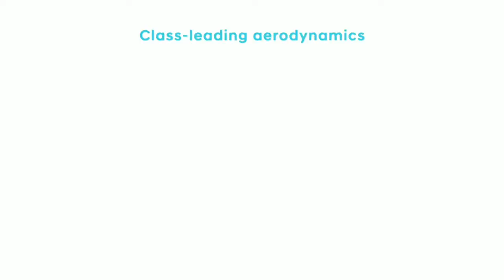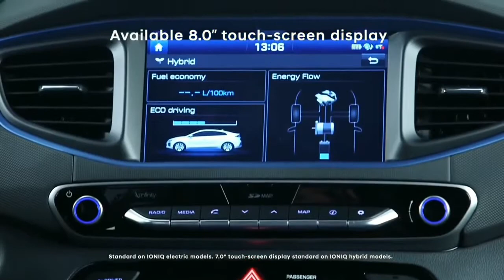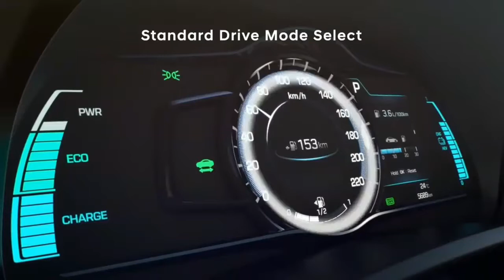Hyundai IONIQ 2020_HD